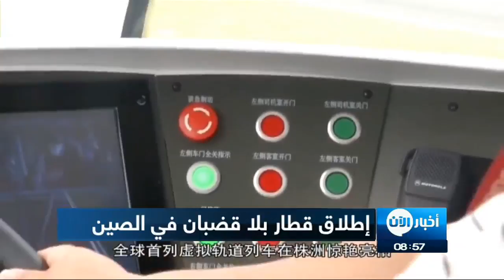29-10-2017 | موجز التاسعة صباحاً.. لأهم الأخبار من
أبرز العناوين:
- مصدر مسؤول : بارزاني لن يمدد فترة رئاسته بعد أول نوفمبر
- ارتفاع عدد ضحايا التفجيرات الارهابية المتتالية في
- احباط هجوم ارهابي استهدف كمين لقوات الامن المصري بـ
- السيسي يعين الفريق محمد حجازي رئيسا لأركان الجيش المصري
- ترامب يعتزم نشر جميع الوثائق المتعلقة باغتيال جون